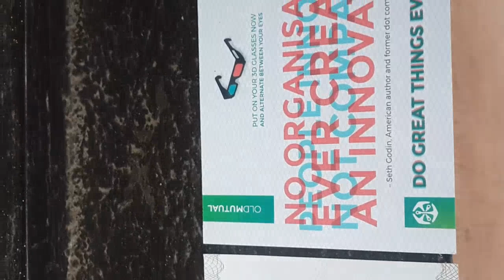Old Mutual Marketing 3D Postcard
Using Red Reveal & Anaglyph 3D